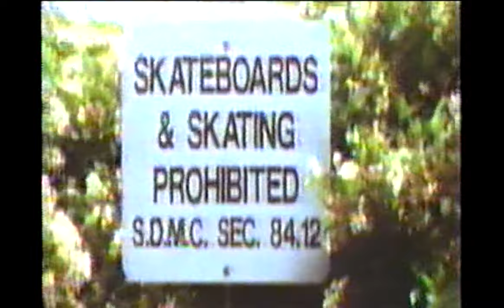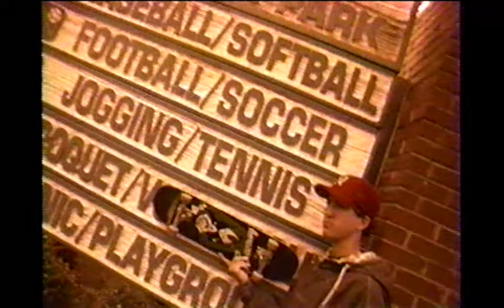MTV Sports - SKATE!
Dan Cortese hosts the coolest extreme sports show in history!  Skateboarding & Inline share screen time in this episode, highlighted by clips featuring Tom Fry, Ray Mendez, Ryan Jacklome, Dave Ortega, Rawlinson Rivera, Brian Patch, Dave Duncan, Omar Hassan, Salman Agah, Ricky Stiles, Arlo Eisenberg, Brooke Howard Smith, Peter Hewitt, Brian Smith & Tony Hawk.

BONUS:  MTV News Brief featuring Tabitha Soren.